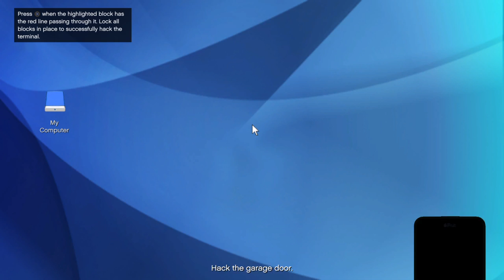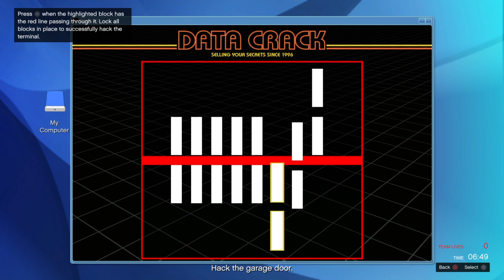Preparacion de golpe para The Humane Lab Raid GTA V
Ultima de las preparaciones para completar el Heist de The Humane Lab Raid en GTA V